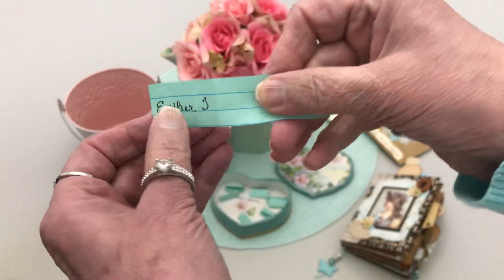Winners of Two Giveaways Picked!!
THIS VIDEO IS INTENDED FOR PERSONS 18 YEARS OLD AND OLDER
CORRECTION:  The Disney items are stamps not stickers.
Handsome picks the winners of my two giveaways, and the winners are.